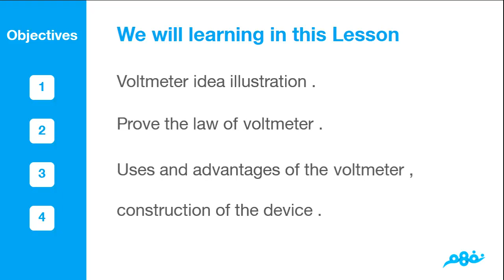18 chapter2 Voltmeter part1